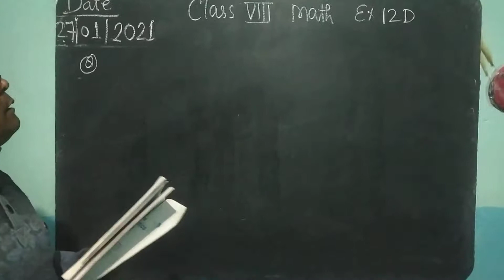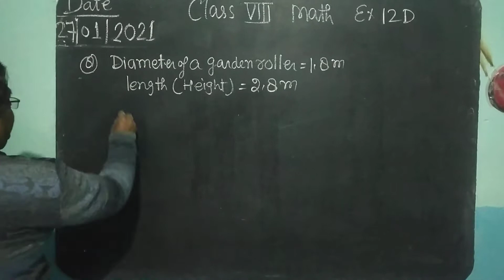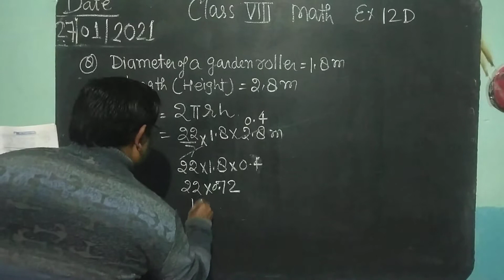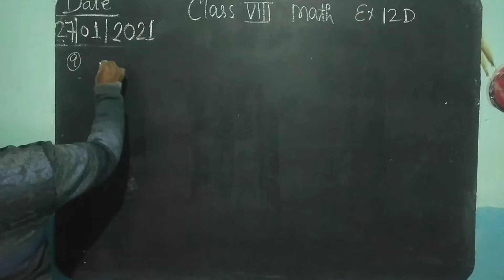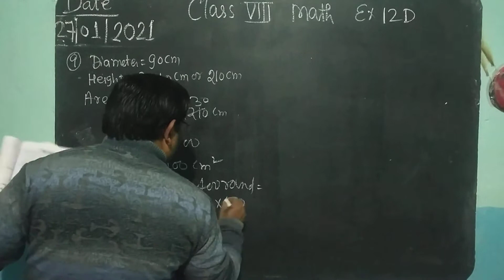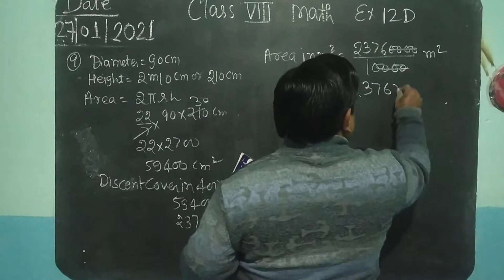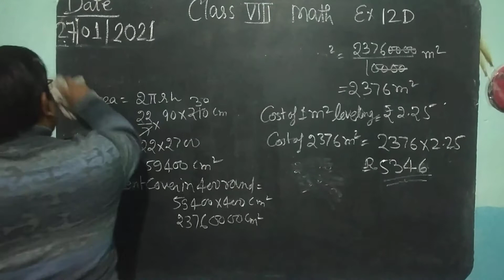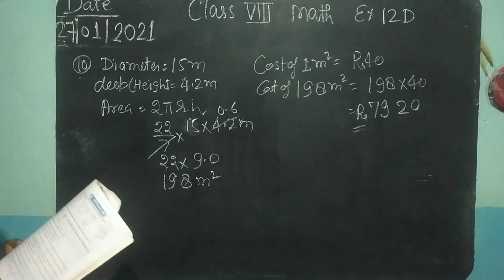class 8, maths